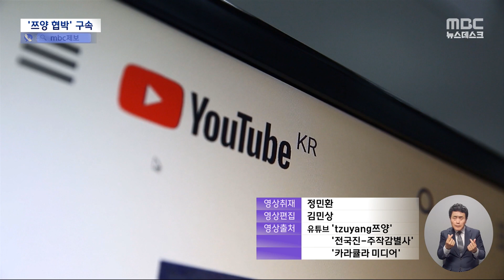[이슈 Pick? Pick!] 티몬 현장 환불 '아수라장'‥경찰 출동·구급차까지 (2024.07.26)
1. 티몬 현장 환불 '아수라장'‥경찰 출동·구급차까지
2. "위안부 강제동원인가?" 질문에‥"논쟁적 사안"
3. '쯔양' 협박 혐의 '구제역·주작감별사' 구속
4. 비 그치니 전국 '찜통'‥체감온도 '37도' 육박
ㅤ